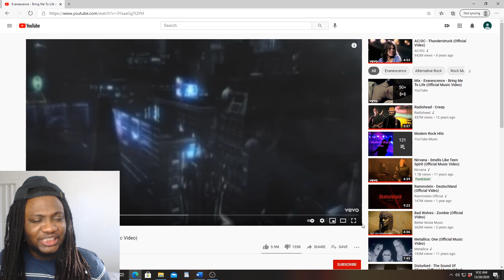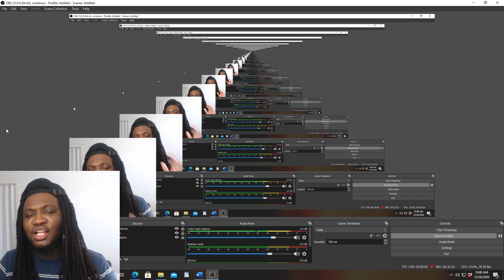FIRST TIME HEARING Evanescence - Bring Me To Life REACTION